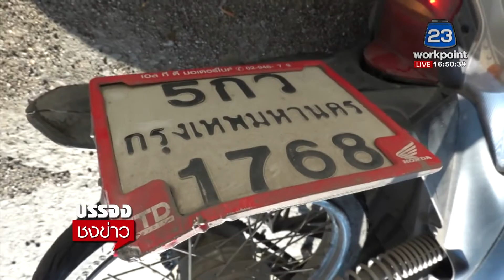จยย.ตกหลุมล้ม ถูกกระบะตามหลังทับสาหัส ก่อนเผ่นหนี l บรรจงชงข่าว l 22.มิ.ย. 63